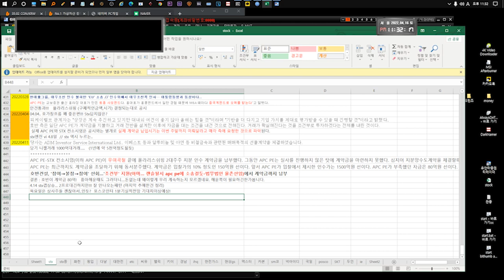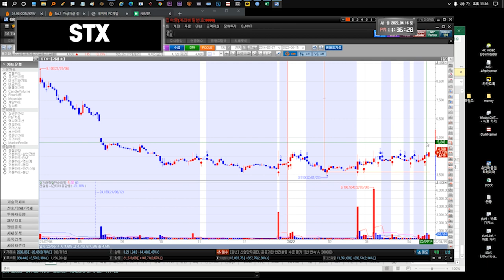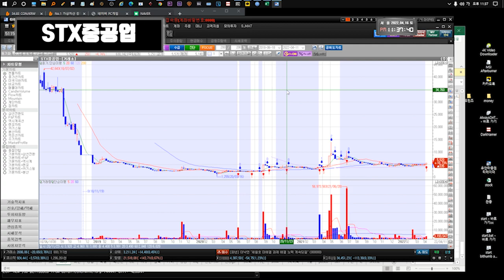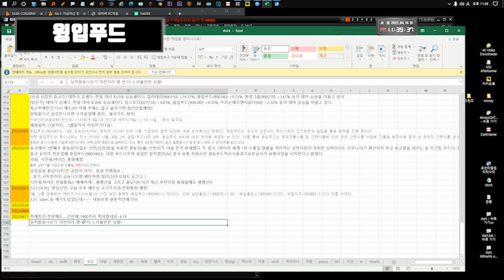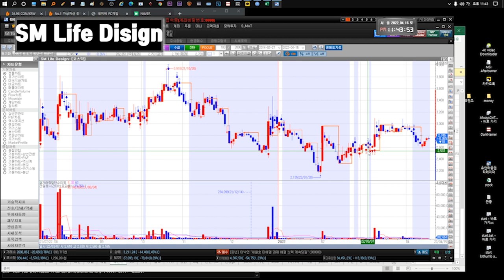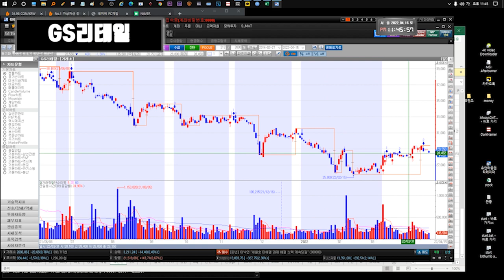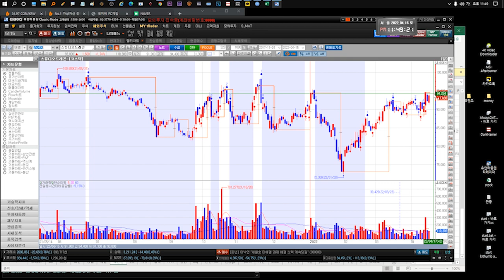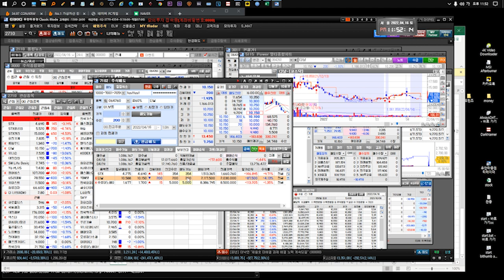220418 STX STX중공업 윙입푸드 화천기계 다날 유니슨 대한전선 YG PLUS GS리테일 더나인 SM Life Design 펄어비스 gs리테일 키이스트 삼성전자